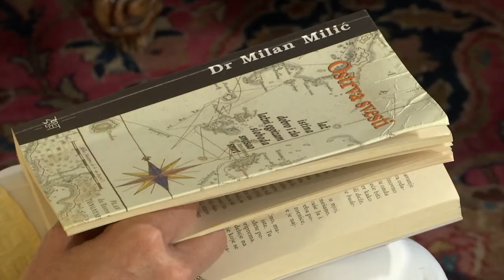Vreme (je) za elitu: Milan Milić